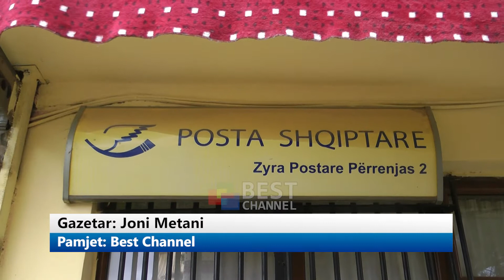SHPERBLIMI I PENSIONISTEVE PER FESTAT E VITIT TE RI, NE PRRENJAS, SHPERNDARJA VAZHDON NORMALISHT